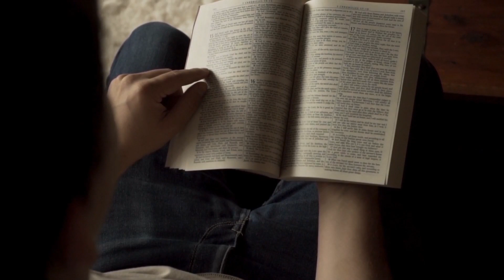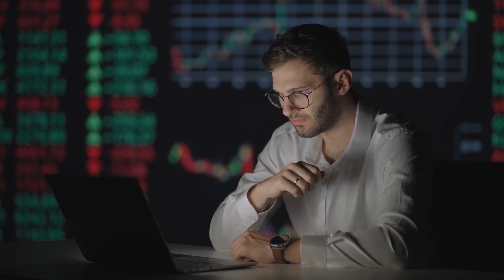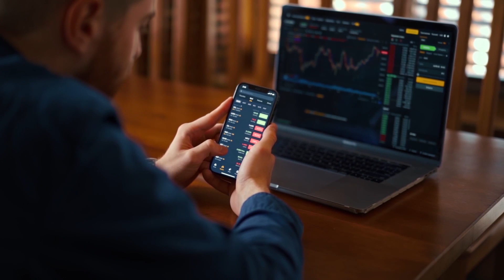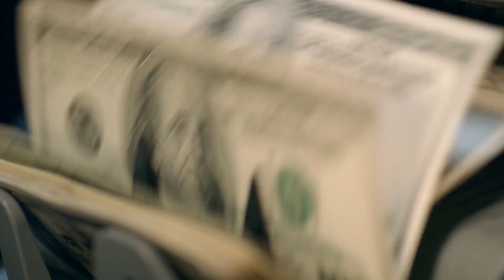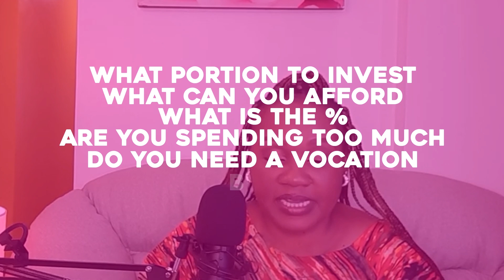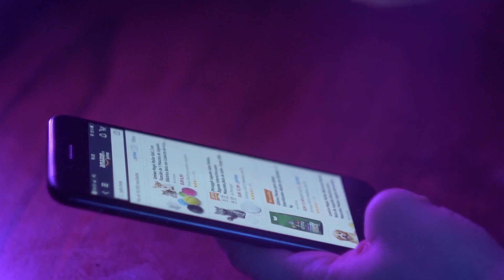Uncovering the 8 Goals You Need for 2023 - Here's How to Make It Happen!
The following Eight Strategic  Goals will make 2023 your best year ever!
By understanding what you want and setting realistic goals, you'll be able to achieve success this year. This video will give you a clear blueprint for what you need to do to achieve success in 2023. So don't wait any longer - start planning your success today

1.MENTAL HEALTH
   Galatians 5:22 -23
2.PHYSICAL HEALTH
   1st Cor. 3:16-17
3.SPIRITUAL GROWTH
   Hebrews 12:2
4.CAREER & ACADEMICS
   Ecclesiastes 11:6
5.WEALTH & MONEY
    Proverbs 21:5 /Duet 8:18/Proverbs 24:27
6.BRAND & OUTLOOK
    Isaiah 62:1 -7 / Deuteronomy 28:13
7.RELATIONSHIPS
   Ecclesiastes 4:9-10
8.SOCIAL FAMILY & FUN
   Ecclesiastes 2:24

Wealth Hub Team.